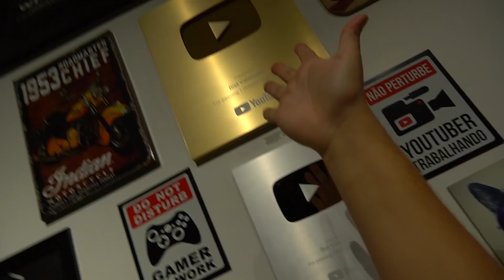CONVERSEI COM A ALEXA AS 3 DA MANHÃ E ELA CHAMOU A LOIRA DO BANHEIRO!